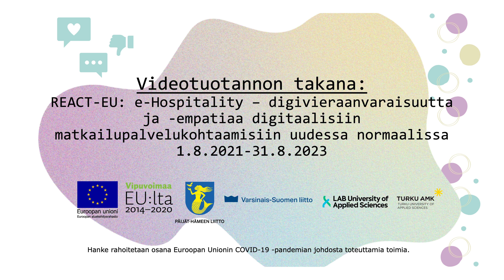Pelaajat matkailun kohderyhmänä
Digitaalisuus koskettaa meitä kaikkia, mutta oletko koskaan harkinnut pelaajia matkailun digitaalisten palveluiden kohderyhmänä? Millaisia mahdollisuuksia tämä ajatus voisi tuoda mukanaan? Millaisia ovat nykyajan pelaajat? Näitä mietteitä avaamassa on alan asiantuntija ja moniottelija Häll, joka työskentelee pelisuunnittelun opettajana Metropolia-ammattikorkeakoulussa, operatiivisena managerina Metaplaylla sekä IGDA Finlandin puheenjohtajana.
Tämä video on tuotettu osana hanketta e-Hospitality – digivieraanvaraisuutta ja -empatiaa digitaalisiin matkailupalvelukohtaamisiin uudessa normaalissa. Tavoitteena on avata pelillistämistä digitaalisessa asiakaskohtaamisessa hieman tarkemmin.
Käsikirjoitus ja ohjaus: Minna Ahlstén, LAB-ammattikorkeakoulu
Kuvaus, äänisuunnittelu ja editointi: Eetu Karppinen, LAB-ammattikorkeakoulu
Musiikki: Ian Post - SuperDuper